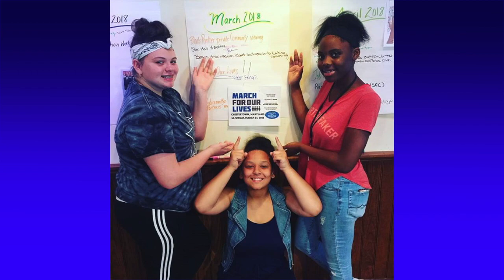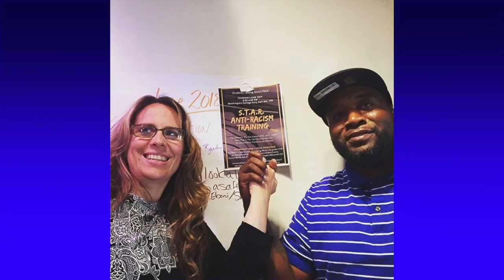Students Talking About Race (S.T.A.R.) - Eastern Shore of Maryland Program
S.T.A.R. was started by a group of local teens who wanted to help "Inspire open dialogue in self reflection around racism in our school and community by encouraging uncomfortable conversations, forming partnerships and engaging in activism to promote equity."

Now, students on the Eastern Shore can come together in a safe place to talk, change and inspire hope for the future.